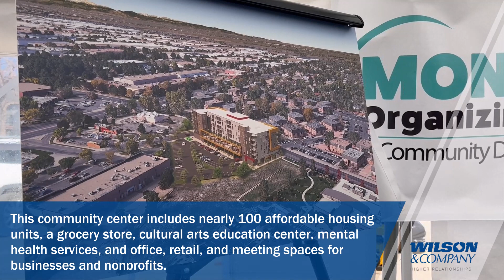FreshLo Hub Project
Wilson & Company celebrated with the community of Montbello in Denver, CO, for the groundbreaking of the FreshLo Hub project. This community center will serve many needs and includes nearly 100 affordable housing units, a grocery store, cultural arts education center, mental health services, office, retail, and meeting spaces for businesses and nonprofits.

Wilson & Company has been involved since the early stages. The survey group prepared a topo survey, an ALTA survey, and was involved in the entitlement process. Additionally, the group prepared various exhibits and Denver Water easements. Civil work includes stormwater support, where the team uses a below-grade Contech design for space savings. The relocation of a private sanitary sewer main was required before the rest of the project could be approved. Wilson & Company prepared domestic water and erosion control plans. All the designs for the civil scopes are complete, and the sanitary sewer main is installed. Work on the next phase of this development has begun, which involves a new Arts Center/Theater and redevelopment of the building to the south.

Wilson & Company’s purpose is to bring people together to practice their craft, to create value, and to accomplish great things. Involvement in this project has allowed our experts to create engineering solutions that make communities better. Construction is scheduled to be completed in late-2024.

 Wilson & Company description:
 Since 1932, Wilson & Company, Inc., Engineers & Architects has provided award-winning engineering, architecture, planning, environmental, survey & mapping, and construction management services.
For nearly a century, clients have relied on Wilson & Company to help them move from concept to completion, unused spaces to productive places, underutilized to efficient facilities, and rural to urban challenges to achievable solutions.
We focus on your specific needs to deliver high-quality professional services with lasting Higher Relationships in mind; discipline, intensity, collaboration, shared ownership, and solutions.